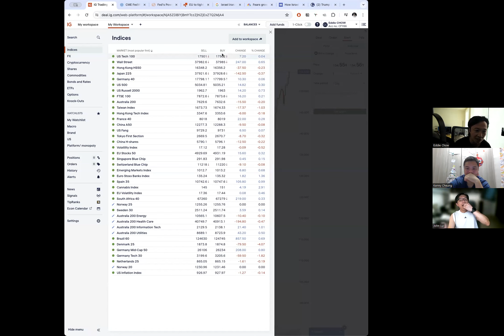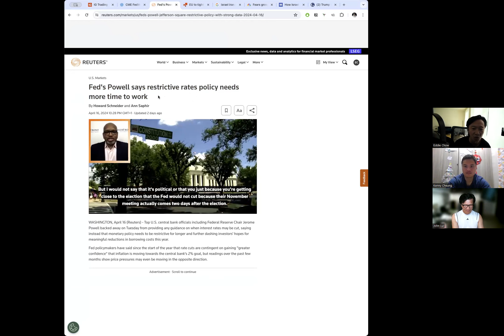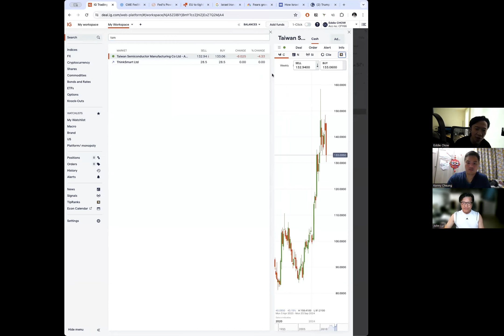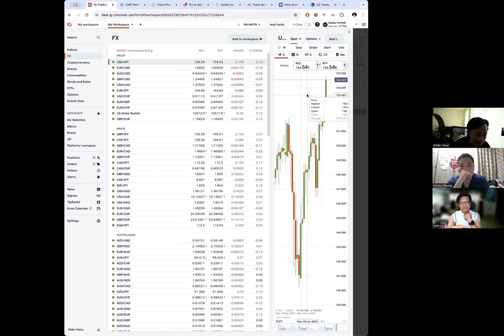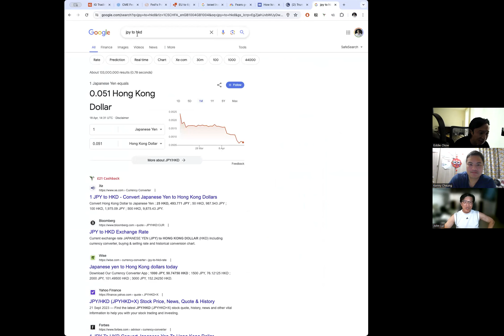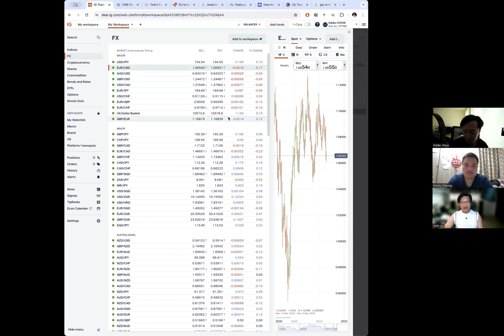〈宏觀經濟〉2 EP_200b: 雷總談福州移民史/偷渡美國成本高/ 美聯儲轉口風降減息預期 20240418b